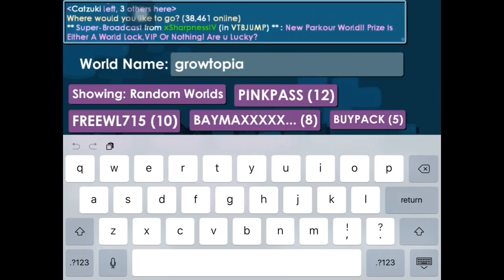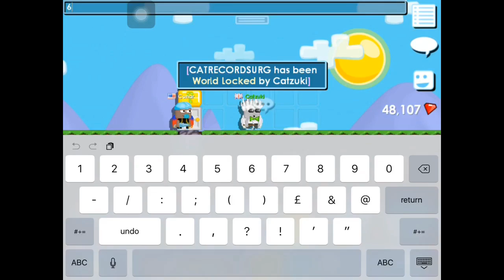Growtopia|Buying 6 surg packs with 48k gems!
World Name: UnitedWall
Channel World: CATZUKIGAMING
Song: Owned By NCS